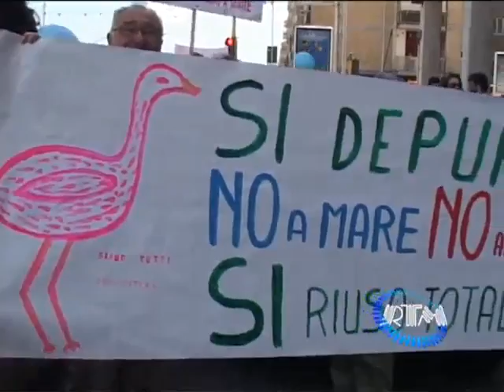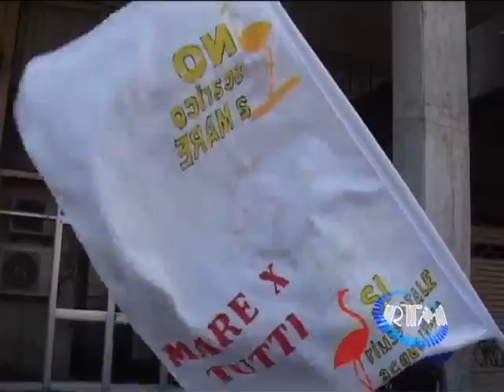Protesta a Bari contro lo scarico a mare 13: sindaco e assessore di Avetrana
RTMnews 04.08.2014 - Protesta a Bari contro lo scarico a mare 13: interventi del sindaco e dell'assessore comunale di Avetrana